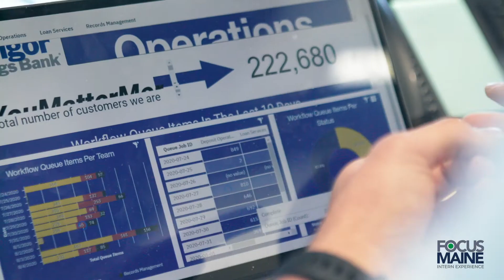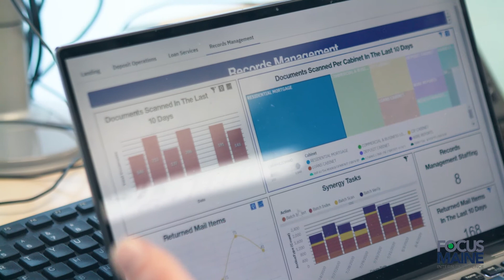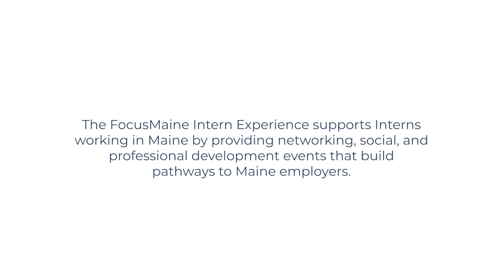Intern Spotlight: Ilija Stojiljkovic, Bangor Savings Bank